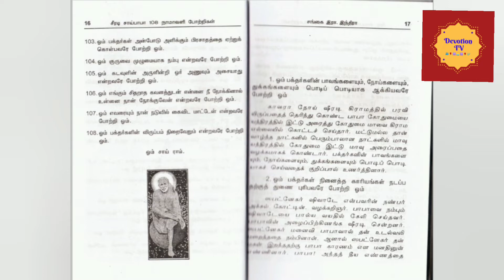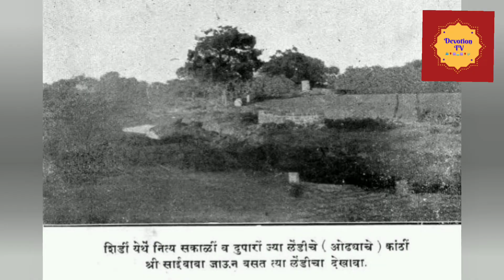சீரடி சாய்பாபா 108 நாமாவளி போற்றிகள் - விளக்கம் - Episode 7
Shirdi Sainath Mahabhaktha Smt. Changai Indira Raghavan, the author narrator of the book "பக்தர்களுக்கு பாபாவின் பதில்கள்" "Bhaktharkalukku Babavin Pathilkal" has recorded in audio format in social media for the benefit of Sri Shirdi Sainath devotees around the globe. This video creation has uploaded in our Devotion TV with her permission. Audio version of Tamil can also be listened in Saranagathi FM Internet Radio.

R.IndiraRaghavan's Books Published
1.Baba 108 Portugal
2.sayeebhakthaigalum babavum
3.bakthargalukku babavin pathilkal
4.kaduveli siddhar thalavavaralaru
5.sayinthiruvilaiyadalgal
6.dhenimalai murugan

Om Sairam.
TR. Madhavan
Devotion TV, Hyderabad